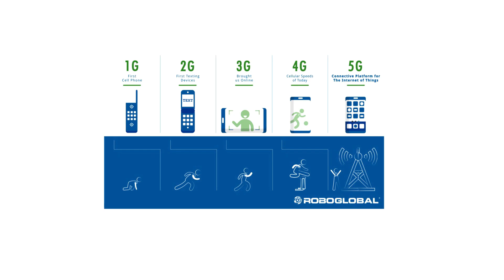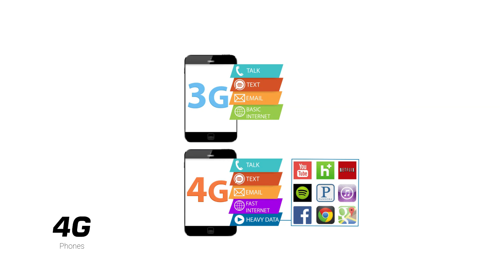What is 1G 2G 3G 4G 5G in Pashto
What is 1G 2G 3G 4G 5G learn it in your own Pashto language.

سمارټ افغانستان يو نوي یوټیوب  چينل دي.چه کوم به تاسو ته ټکنالوژۍ پو اړه هر قسم نوي معلومات پو خپله ژبه وړاندې کوی.

Smart Afghanistan is the latest YouTube channel. which will be broadcast latest Technology news in Pashto.
To know more about Technology
our channel.